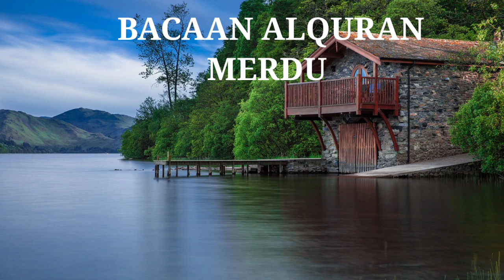dzikir pagi di hari Rabu Bacaan Al-Qur'an sangat merdu menyentuh hati surah al Kahfi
berikut bacaan Alquran sangat merdu menyentuh hati, rasakan rileks hati dan pikiran setelah mendengarkan QS surah alkahfi